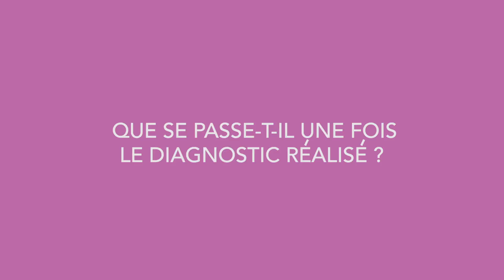Interview de Nicolas Girault Archéologue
Dans le cadre du projet Eole, les travaux sur Poissy se poursuivent. Le service archéologique interdépartemental des Yvelines et des Hauts-de-Seine a réalisé, il y a quelques jours un diagnostic archéologique. Découvrez en vidéo, pourquoi le site de Poissy nécessite un diagnostic archéologique ? Quel est l’objectif de cette intervention ? Ce que l’on peut retrouver sur ce site et ce qui se passe une fois le diagnostic réalisé ?